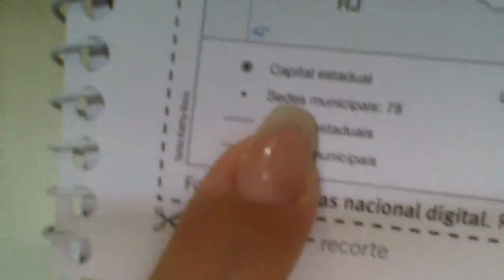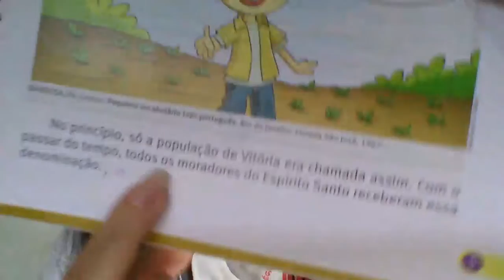Videoaula de Geografia - 4º Ano - Live sobre Apostila regional - Professora Idylla